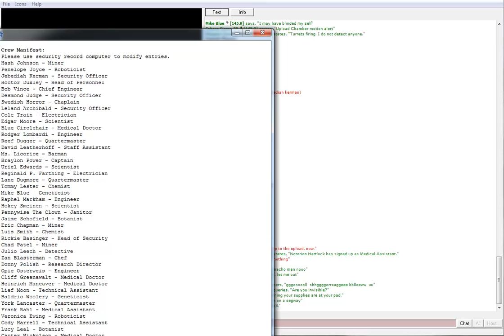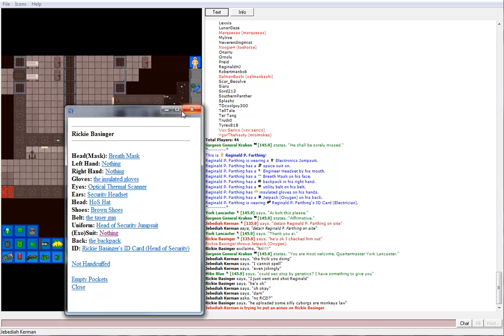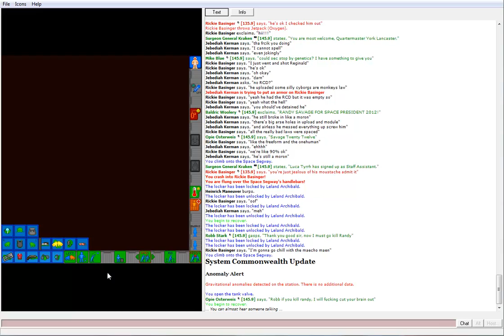Space Station 13: JK/TS: The Oddest Ending